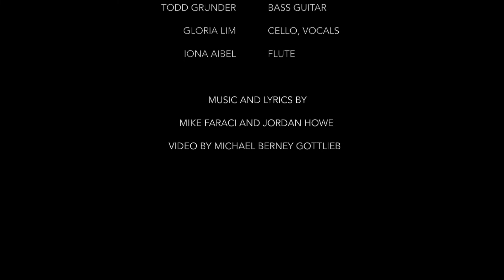Seasons - Live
The Mike Faraci Band - Seasons
From the album "Now Is The Time"
Live at The Church Street School of Music and Art